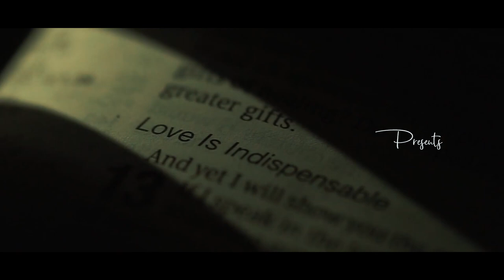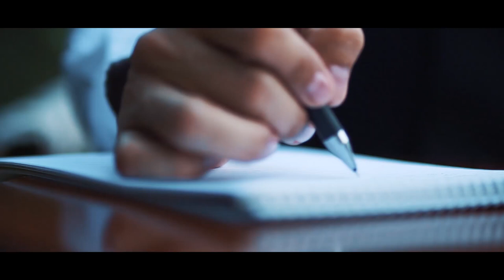Tagaytay Wedding SDE | Wedding venue | Taaleña Tagaytay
To all the attendees from our wedding a big thank you for sharing that wonderful day with us.We are so blessed by your presence.To God be all the glory.